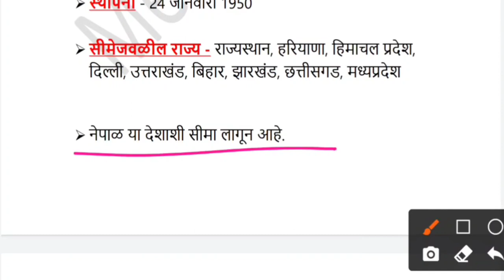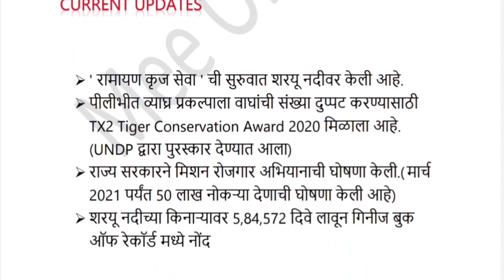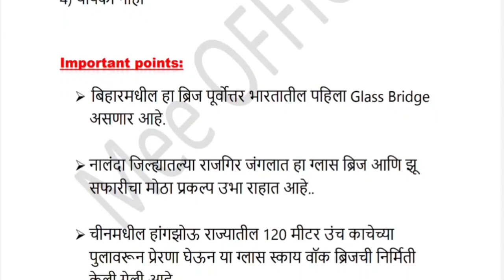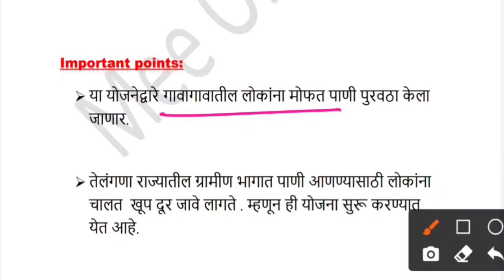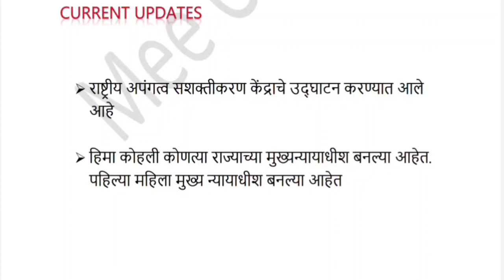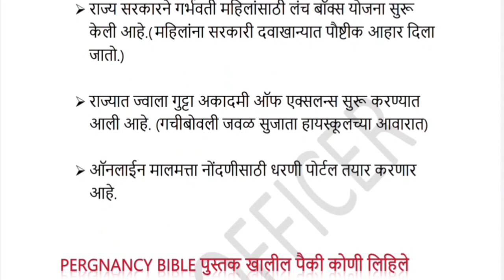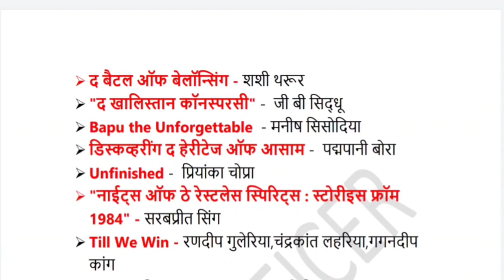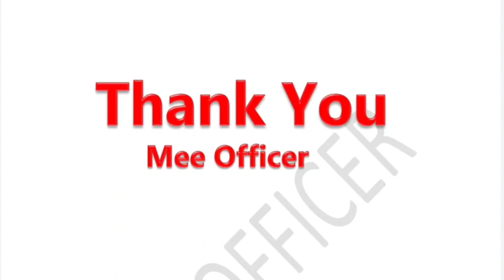current affairs in marathi 22th December 2020 | chalu ghadamodi 2020 | current affairs today pdf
current affairs 22nd december 2020

Thanks.
Mee Officer